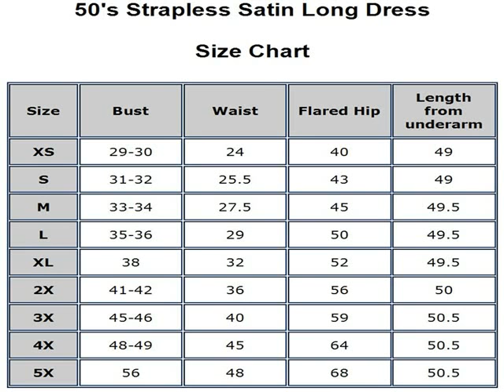bridesmaid dresses --- 50's Strapless Satin Long Gown Bridesmaid Prom Dress Holiday Formal Junior P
50's Strapless Satin Long Gown Bridesmaid Prom Dress Holiday Formal Junior Plus Siz